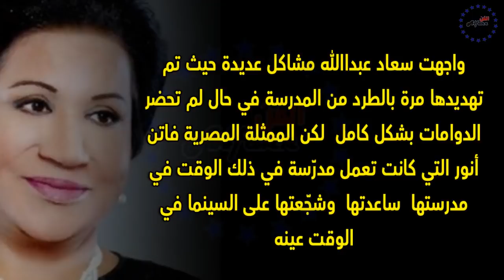شاهد حفيدة سعاد عبدالله الحسناء وزوجها وجنسيتها وشقيقاتها من أهم اعلاميات الخليج وأسرار أخرى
الفنانة الكويتية سعاد العبد الله من أبرز الفنانات في الخليج العربي في الفيديو نتعرف على عمرها وزوجها المخرج وشقيقاتها ومحطات من مسيرتها الفنية وأمور لا تعرفها عنها
الموسيقى المستخدمة في هذا الفيديو